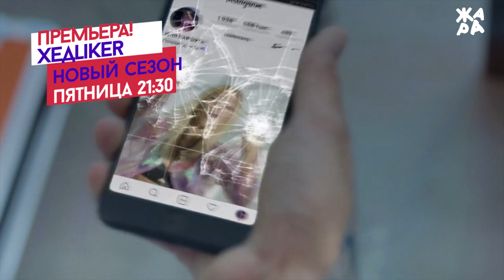ТОЧКА NEWS / ЖАРА / Выпуск от 05.02.2018